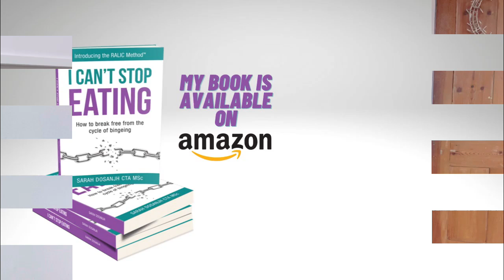How to Feel My Feelings – What the Therapists Say...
This video is a bit different than usual. I reached out to social media to gather advice from therapists on how they help their clients to feel their feelings. I share with you the themes that arose.

With thanks to the following for their ideas:
Kids feel their feelings in their whole bodies, our emotional experience gets smaller as we grow up: Carly Radford
1. Viewing feeling as a practice/check-ins: Javaneh Pirzad, Jem, Trevor Burgess
2. Understand resistance to feeling: Cara Martin, Helena Byrne,
3. Name the feeling: Cheryl-Ann Stewart, Jem, Claire Francis, Natalie Barso
4. Get in touch with bodily sensations: Yasmin Shaheen-Zaffar, Erika Kamlert, Amelie Rachel, JR Jinney
5. Accept feelings: Manaal Mulla, Jess [Counsellor], Tracey Douglas,
Alexithymia: Olatunde Spence.

Please check out the podcast Life After Diets, which I co-host with Stefanie Michele. Available across most podcast platforms. Join our growing support community. This community is for you if you want to improve your relationship with food and become more comfortable in your own skin. Community membership includes invites to live episode recordings (online), support meetings, a private Facebook group and monthly Q&As.